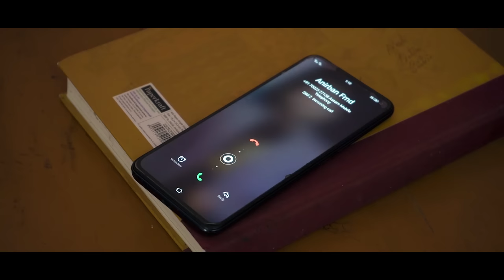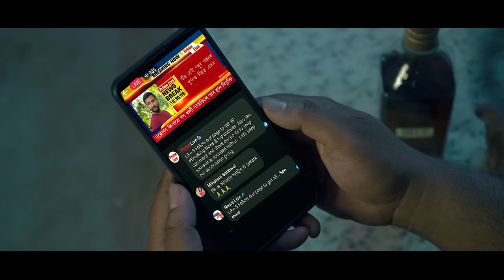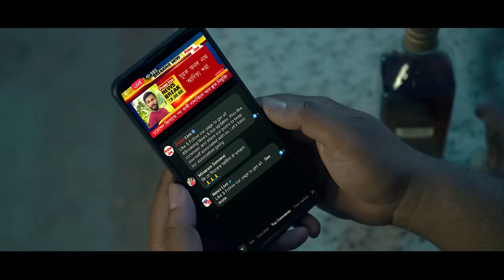Maaj Nixar Alohi || Assamese Short Film || Thriller || 2023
Story : Abhinav Saikia & Akash Pratim
Screenplay & Dialogues : Imon Kalyan
Director / DOP / Editor / VFX : Himangshu Sarma
Cast : Jugabrat Sharma , Anirban Nath & Imon Kalyan
Voice Dubbing : Pranjal Parash & Aniraban Nath
Producer : Rhino Films

All @Rights are reserved to this Channel , Don't Upload Illegaly
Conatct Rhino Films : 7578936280